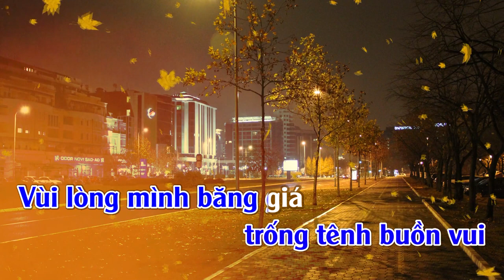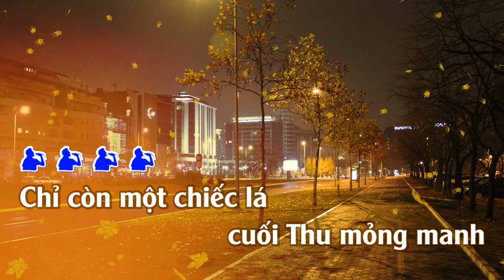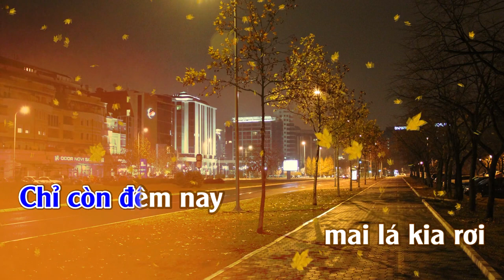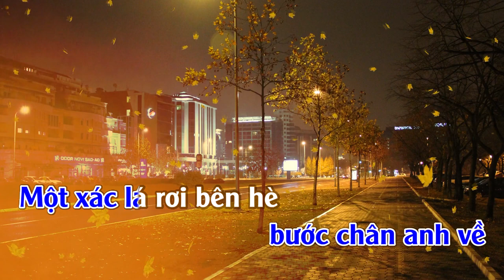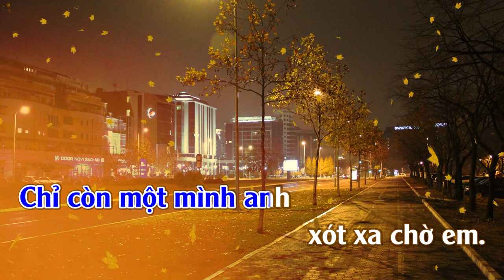Khoảnh Khắc | Karaoke | Tone | Nam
Khoảnh Khắc
Tác giả: Trương Quý Hải